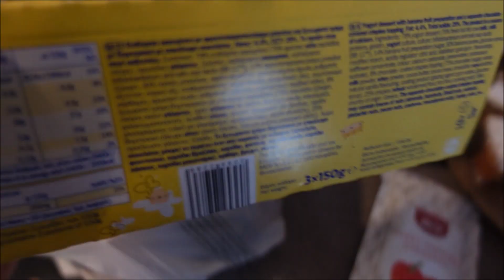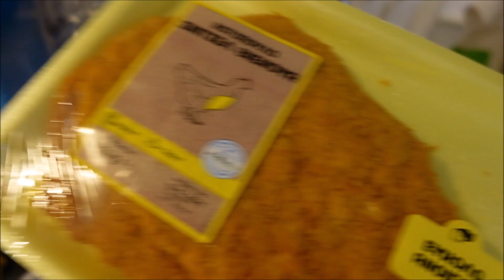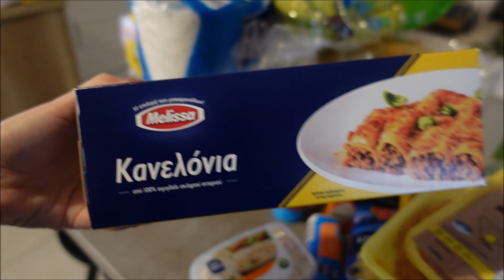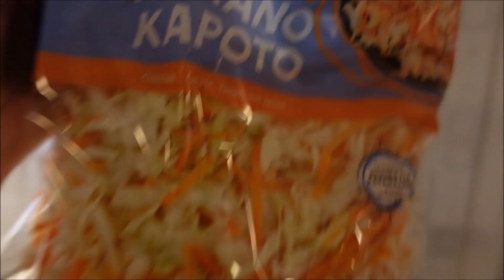Δε φοβόμαστε τις βελόνες & SUPERMARKET HAUL ! | VLOGMAS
Hellooo guys ! ΞΕΚΙΝΗΣΑΝ ΤΑ VLOGMAS !  Yeaaaahhh !!! Σας περιμενω στα σχολια !!!